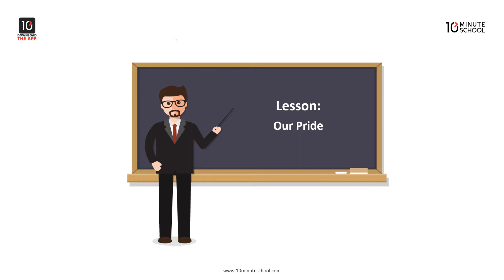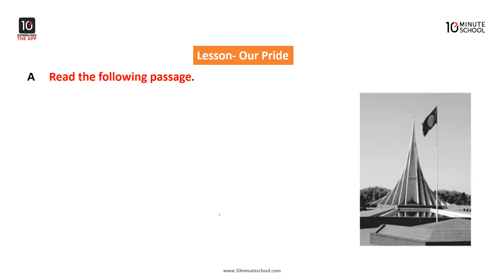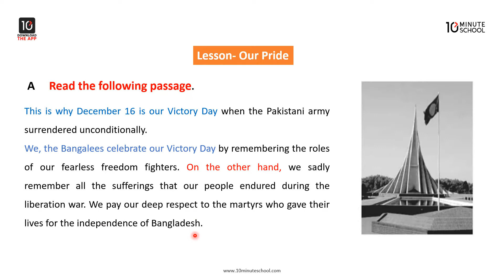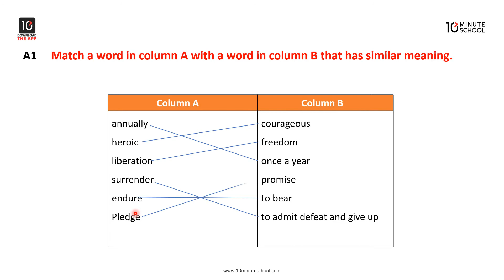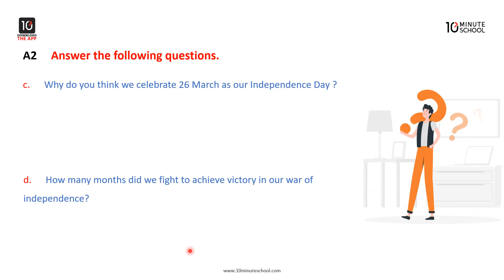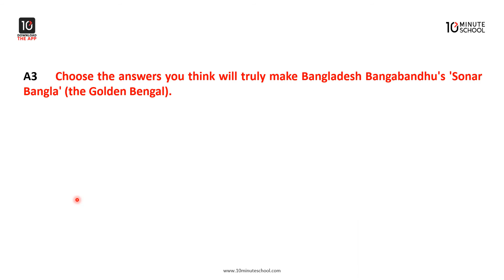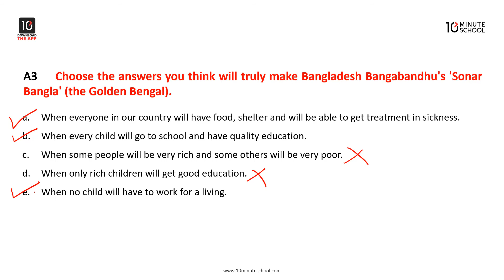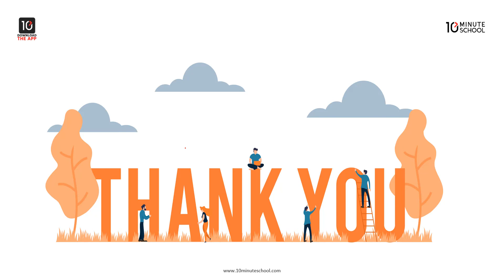Our Pride [Class 6]